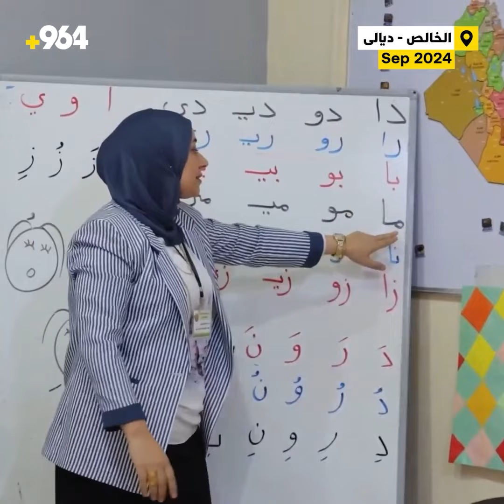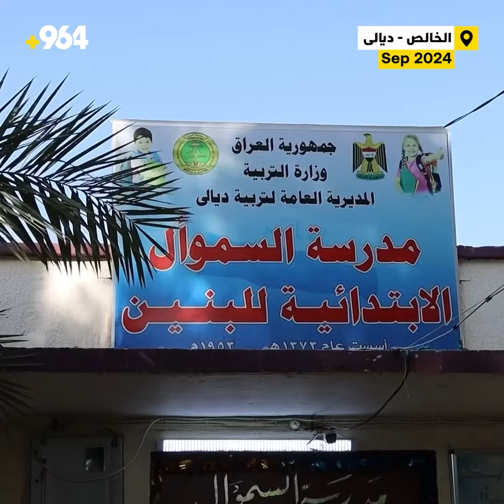التلاميذ ضعفاء في الكتابة منذ كورونا وديالى تتعهد بالعلاج